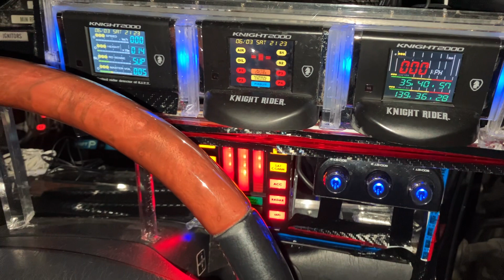旧車 ソアラ youtubeshorts 内装 led knightrider ナイトライダー instagram threads tiktok x influencer asmr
30ソアラで、なんとか、ナイト2000みたいにしたくて、自己流でカスタムしてます。火曜日に、エンジントラブルを、見てもらいます｡ﾟ(ﾟ´ω`ﾟ)ﾟ｡